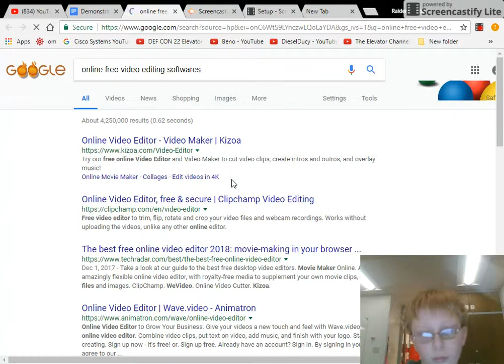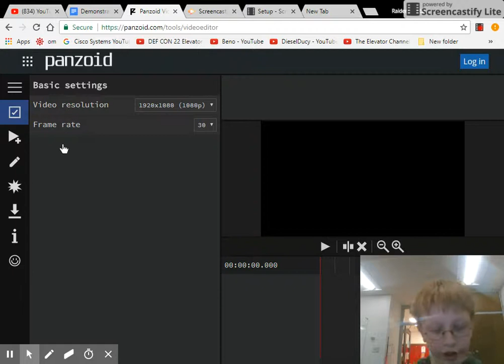How to Make & Upload A YouTube Videro